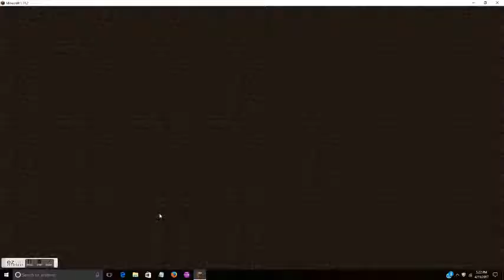keep on dying skywars/ Minecraft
i die because of lag.. thats it